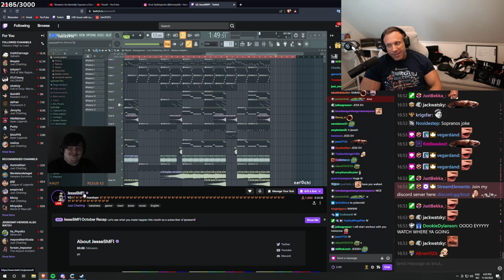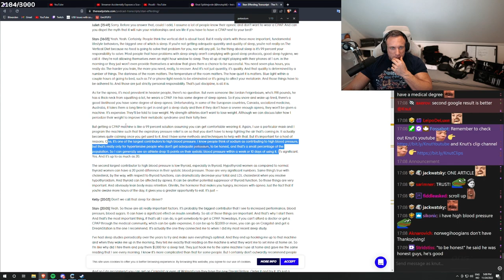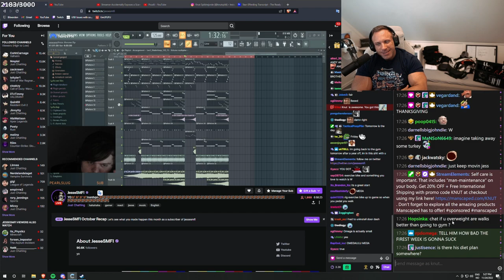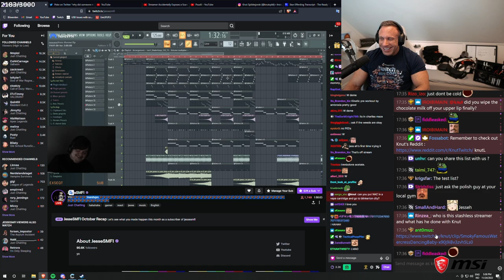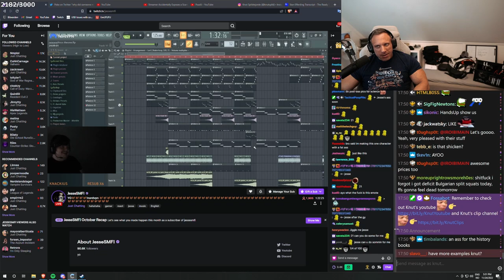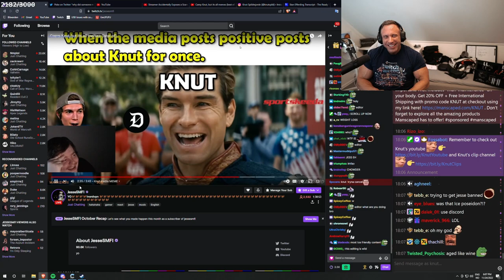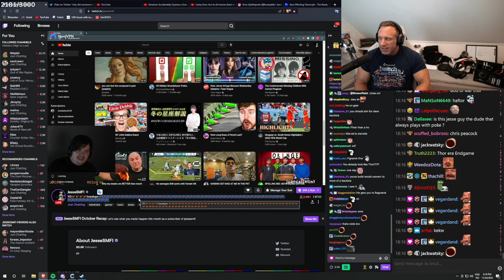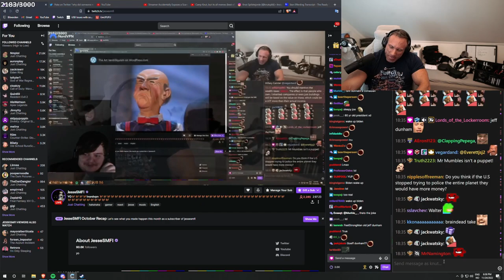The Story About Jesse Went Viral!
In this video "The story about Jesse went Viral!" Knut and Jesse talks about Jesse's habits and what he needs to change.